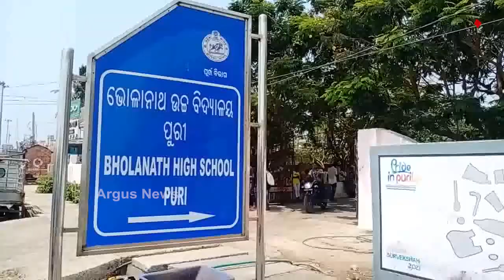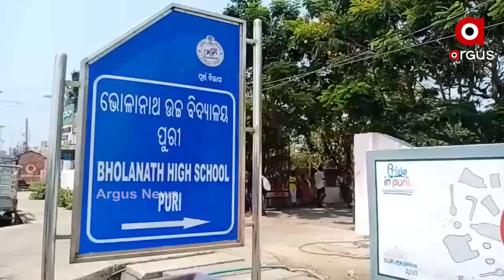ପୂର୍ବ ଶତ୍ରୁତାକୁ କେନ୍ଦ୍ରକରି ସ୍କୁଲ ପରିସରରେ ହିଂସା...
ପୂର୍ବ ଶତ୍ରୁତାକୁ କେନ୍ଦ୍ରକରି ସ୍କୁଲ ପରିସରରେ ହିଂସା... ଜଣେ ଛାତ୍ରକୁ ଅନ୍ୟ ଜଣେ ଛାତ୍ରର ଛୁରାମାଡ଼... ପୁରୀ ଭୋଳାନାଥ ବିଦ୍ୟାପୀଠ ସ୍କୁଲ ଗେଟ ନିକଟରେ ଅଘଟଣ... କୁମ୍ଭାରପଡା ପୋଲିସର ଛାନଭିନ୍...